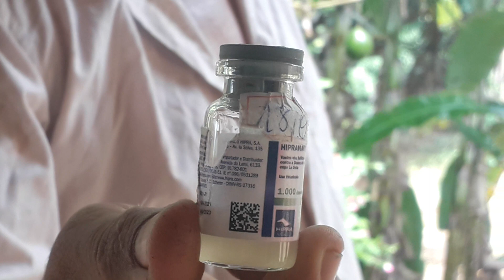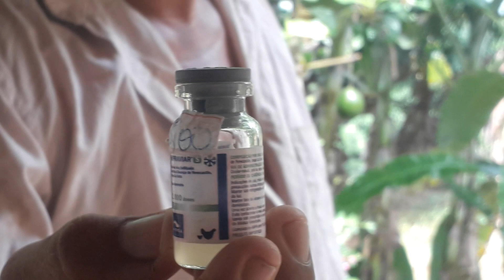AGRAILSON CHOROU!?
BEM-VINDOS AO CANAL DA
FAMÍLIA COISAS DO SÍTIO!

Quer nos enviar um mimo?
NOSSO ENDEREÇO:
Rua - DOUTOR JOSÉ RUFINO BEZERRA
Bairro -CAJA
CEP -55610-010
Vitória de santo Antão - PEREDES SOCIAIS:

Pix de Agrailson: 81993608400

Agrailson André da Silva
Caixa Econômica Federal
Agência: 0626

NOSSO ENDEREÇO:
Bairro -CAJA
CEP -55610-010